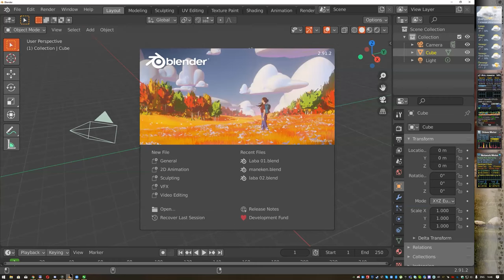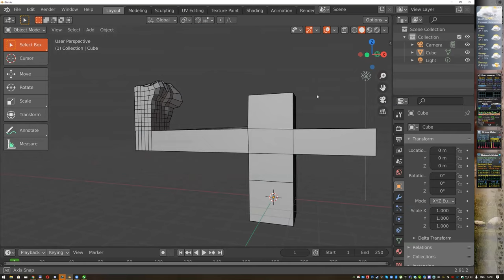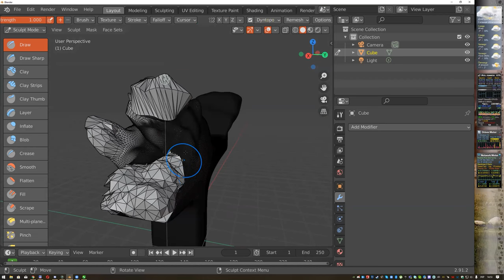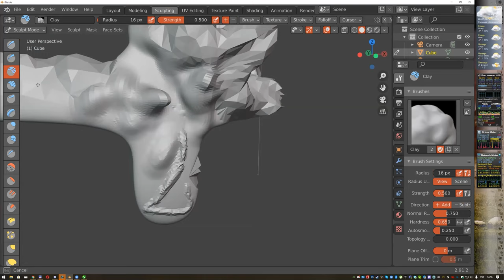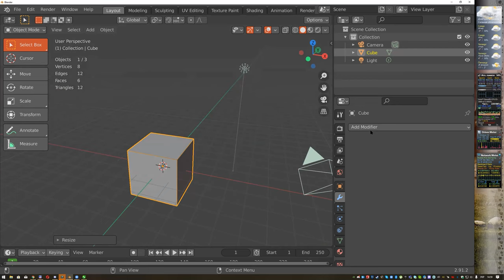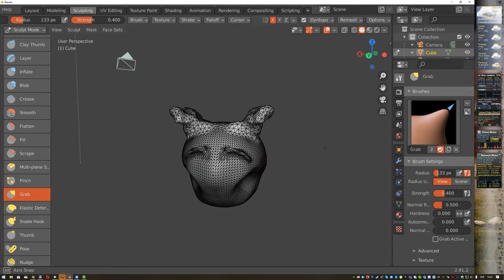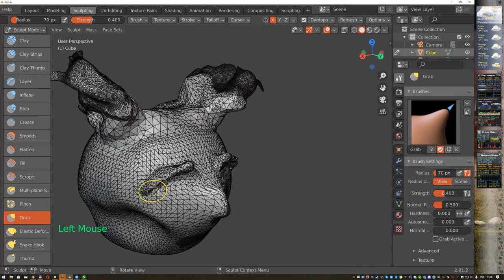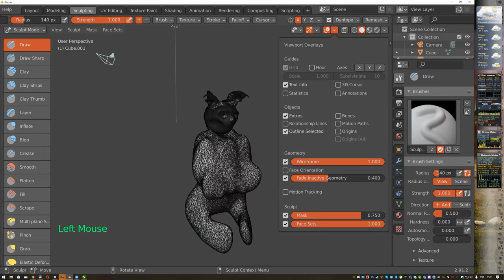Лабораторна 3 - художне моделювання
Скульптінг живих істот.